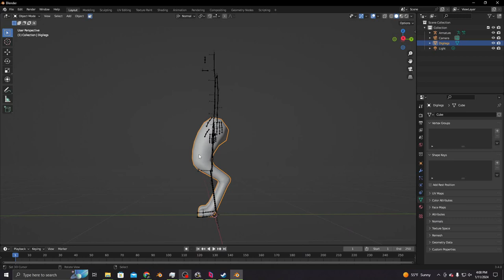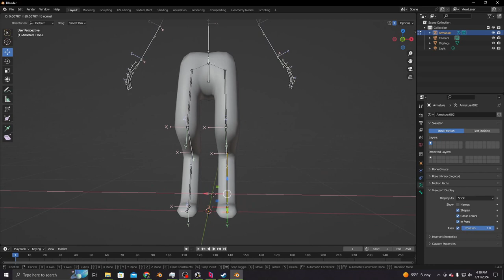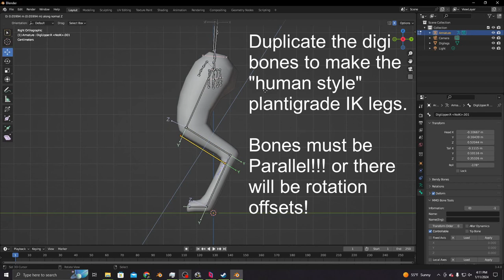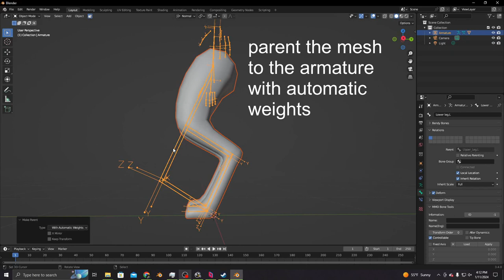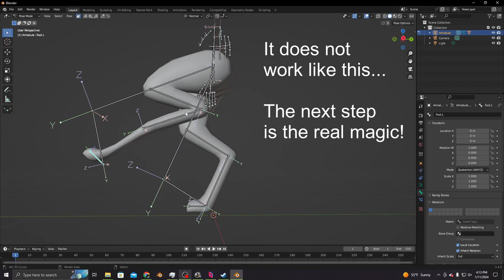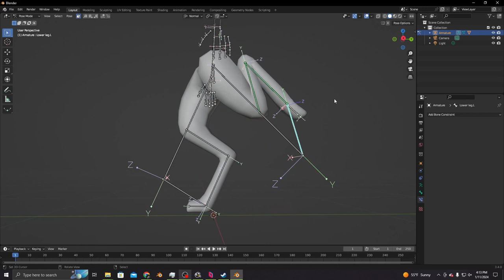Blender Tutorial: Digitigrade legs for VR Avatars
This tutorial requires you have a basic understanding of blender hotkeys beforehand, but just in case, to duplicate a bone, press Shift+D!

This is how you make digitigrade legs for Resonite avatars! (Also works for VRChat)

MUSIC IN THE VIDEO IS MADE BY MYSELF. You do not have permission to use my music in your works!